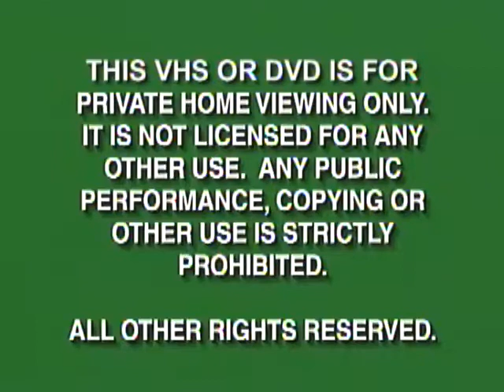Opening to Super Mario World Koopa's Stone Age Quests 2009 DVD